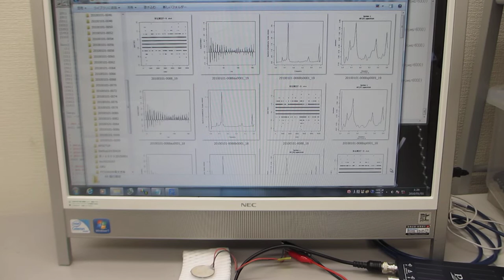超音波プローブの製造技術（圧電素子の表面処理により超音波特性を音圧データ解析で調整確認する）